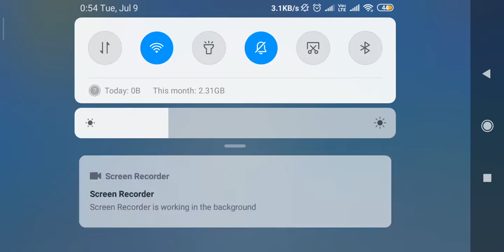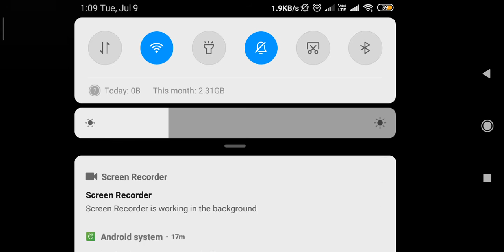Almost got Booyah in freefire but luck didn't support me🤣🤣😭😭😰😢